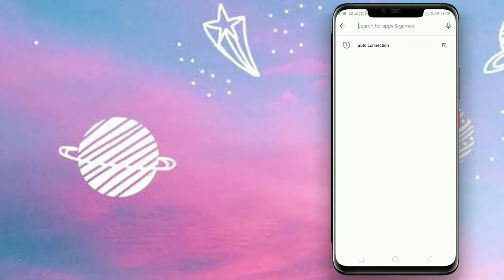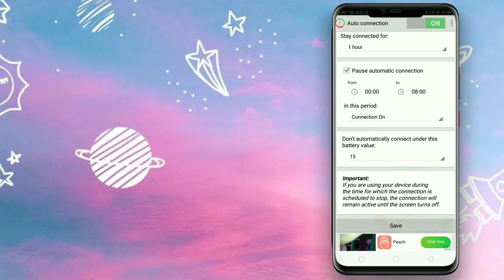Apke sote hi internet apne aap band ho jayega || आपके सोते ही इंटरनेट अपने आप खुद बंद हो जाएगा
Hello Friends,

Ab apke sote hi internet apne aap band ho jayega

apke sote ke bd internet apne aap band ho jayega

internet connection automatic off

data connection automatic off

internet khud band ho jayega

data apne aap off ho jayega

ab apko data off krne ki jarurat nahi hai kyuki ab internet connection automatic off ho jayega

Phone ko bnao super fast

Whatsapp hack karo

Airplane mode on hone pr bi internet chlao

I'm on Instagram as @vikas__arya__. Install the app to follow my photos and videos.